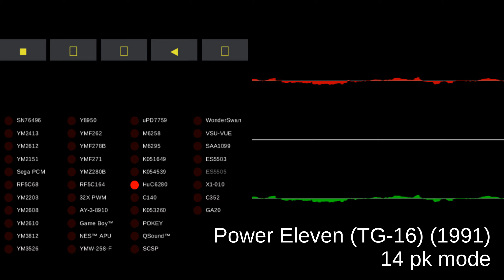Power Eleven (TG-16) - track 14 pk mode